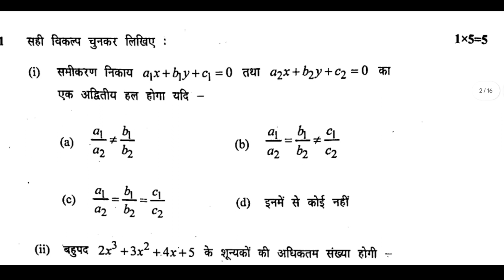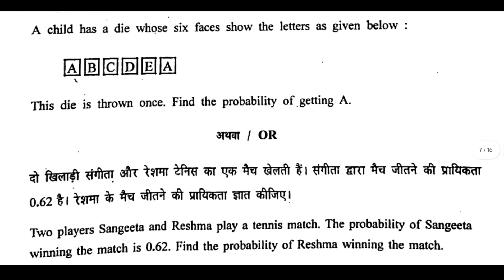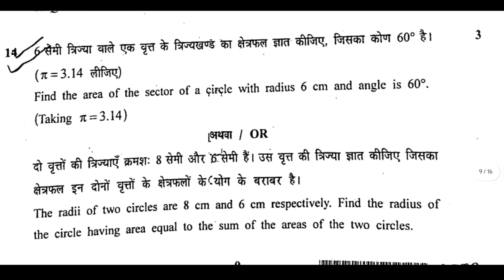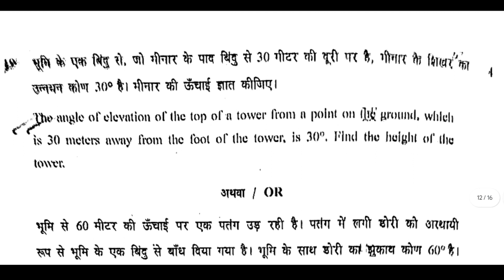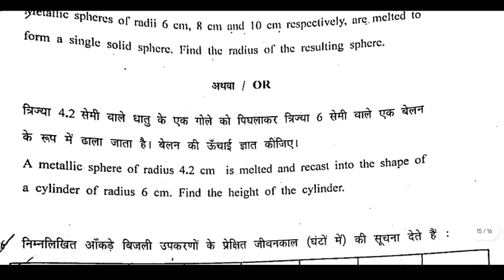class 10 previous year question papers💯||कक्षा 10 गणित पूर्व अभ्यास प्रश्न पत्र 2024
कक्षा -10वीं previous year question paper 2021🥰💯||कक्षा 10 गणित पूर्व अभ्यास प्रश्न पत्र 2024
10th class maths important set 1 questions paper 2021 💯 || कक्षा 10वीं गणित अभ्यास प्रश्न पत्र 2024

कक्षा 10वीं गणित अभ्यास प्रश्न पत्र 2024 हल
कक्षा 10वीं गणित का पेपर
class 10 maths practice paper 2024 mp board
अभ्यास प्रश्न पत्र 2024 कक्षा 10वीं विषय गणित
mp board pre board exam 2024
कक्षा 10वीं गणित सम्पूर्ण उत्तर
कक्षा 10 गणित अभ्यास प्रश्न पत्र पेपर 2024
mp board exam 2024
🥰कक्षा 10 गणित पूर्व अभ्यास प्रश्न पत्र 2024
mp board varshik paper 2024
एमपी बोर्ड अभ्यास प्रश्न पत्र कक्षा दसवीं गणित
कक्षा दसवीं गणित अभ्यास प्रश्न पत्र का सॉल्यूशन
previous year question paper maths class 10
previous year question paper class 10
class 10 previous year question papers
class 10 maths
class 10 previous year question papers cbse
ssc gd math previous year question paper
previous year question paper maths class 10th
ap 10th class maths public paper
class 10 maths previous year question paper
class 10th viral objective question 2024
10th math objective question 2024
class 10 maths most important कक्षा 10 गणित अभ्यास प्रश्न पत्र पेपर
class 10,maths important questions class 10
10th class maths important questions 2023
maths class 10,class 10th maths sample paper solution
class 10 maths chapter 1 important questions 2023
class 10 maths ch 1 important questions 2023
class 10 math important questions
class 10 maths,class 10 maths important questions